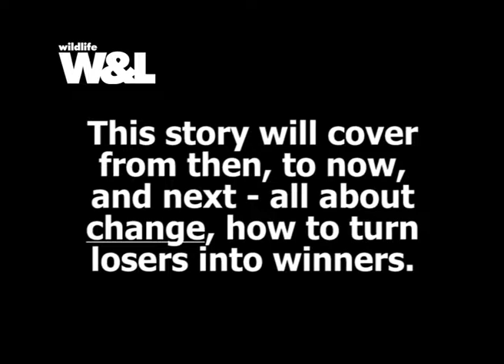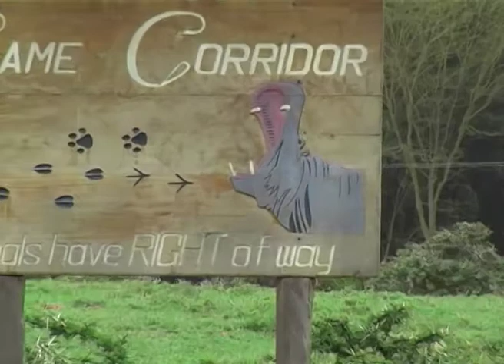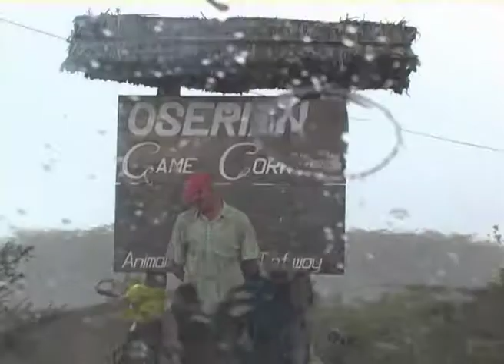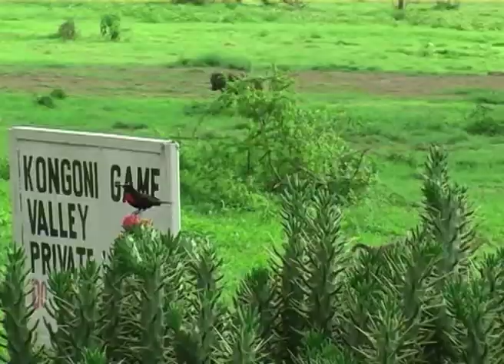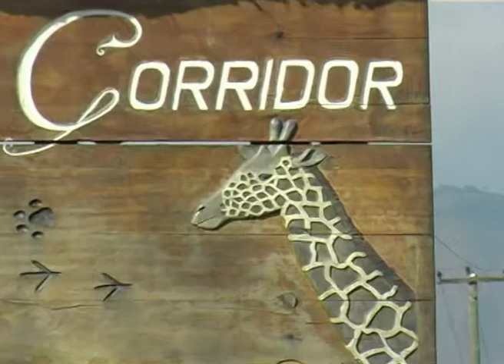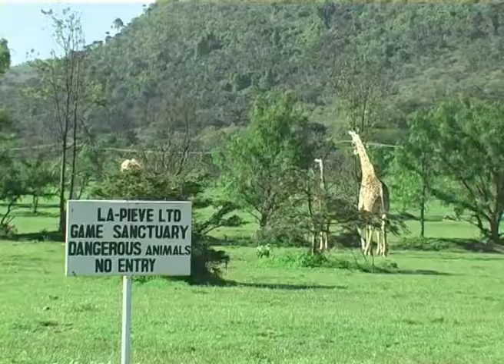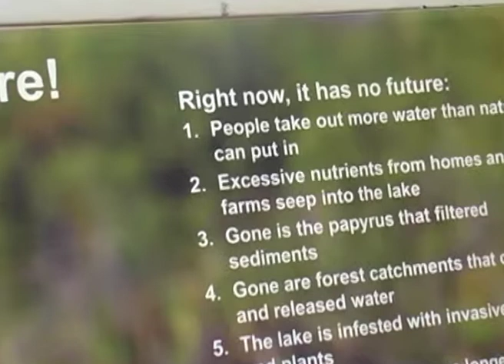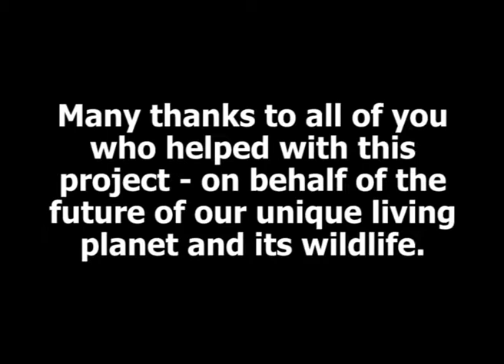Freshly Squeezed Giraffe UPDATE - PART TWO - From Drama to the Future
Freshly Squeezed Giraffe UPDATE - PART TWO -  From Drama to the Future - Lake Naivasha and the flower trade in Kenya.